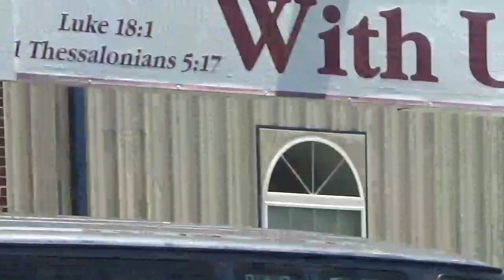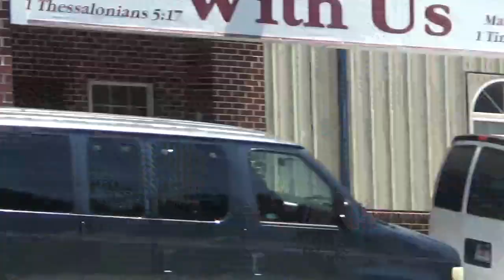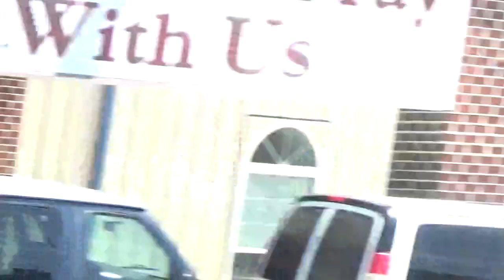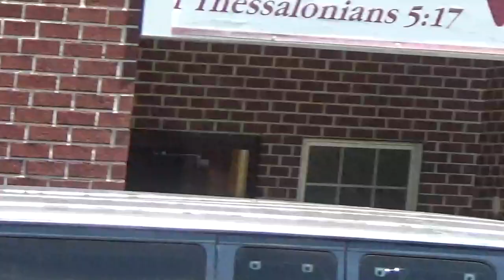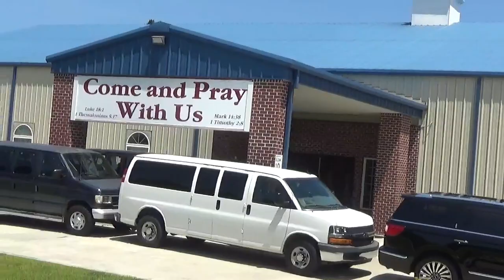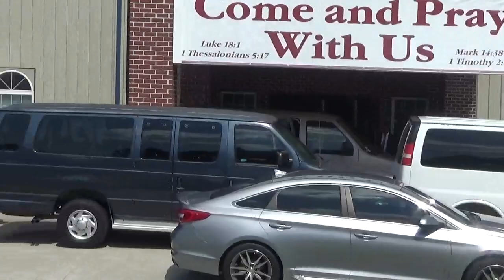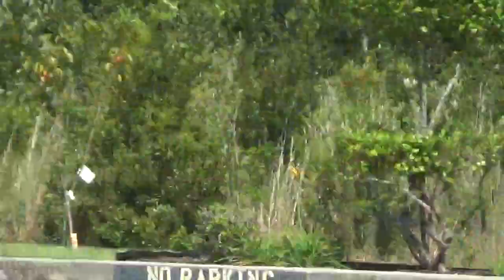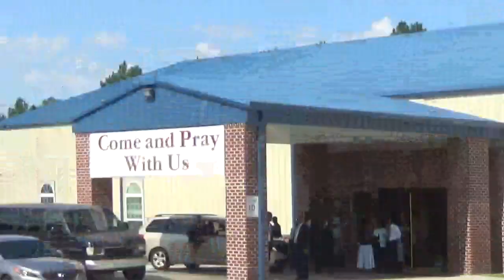8-12-23 HOPCC Cult Protest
Protest Rally at the House of Prayer Christian Church in Hinesville, Georgia.